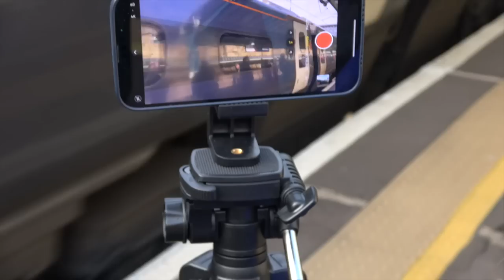Two Scots draw the crowds to Carlisle. Royal Scot and Scots Guardsman plus other trains. 11 Feb 23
Two Scots draw the crowds to Carlisle.
Royal Scot and Scots Guardsman
plus other trains.
11 Feb 23

Locomotive Services and Saphos Trains ran The Lakelander from Rugby, with Royal Scot taking over from Preston. Behind it West Coast Railways and the railway Touring Co ran The Winter Cumbrian Mountain Express from London Euston, with Scots Guardsman at the helm from Carnforth. The Winter Cumbrian Mountain Express ran south via the settle & Carlisle Line whilst the Lakelander went around the Cumbrian Coast.

While LSL had arranged for their entire train to go to Upperby for servicing and turning, West Coast's stock stayed in Platform 3 while Scots Guardsman turned via London Road, Bog Junction and Currock Junction before being watered in High Wapping Sidings, adjacent to Carlisle Power signal Box. Thus I was able to take advantage of Guardsman on the old Goods Lines at Bog Junction and returning towards Citadel over the tightly curved Maryport & Carlisle line from Currock.

I also got shots of Scots Guardsman from different angles at High Wapping.

There were a lot of enthusiasts at the station today, especially when the passengers from the Lakelander were after photos etc of Scots Guardsman. It was well overcrowded on Platform 4 and to an extent on Platform 3. Thus a lot of people jostling to see around their neighbours. I did my best in the circumstances but was very frustrated, along with many others.

When it came to Royal Scot heading out, I chose to go to Currock for a long view from Currock Junction to the site of Cummersdale station.

   UK Railways,
   UK Heritage Railways
   Overseas Railways,

                One+5 Smartphone